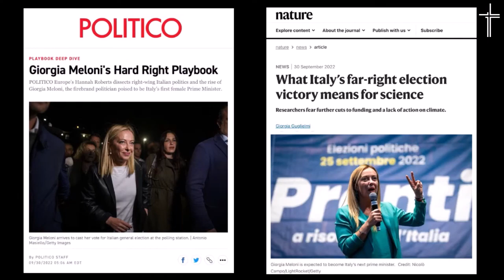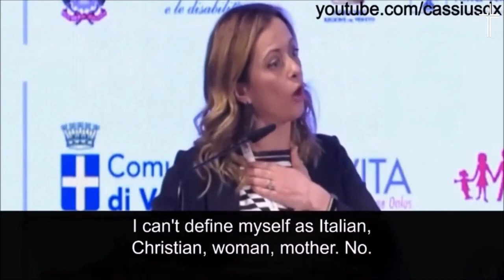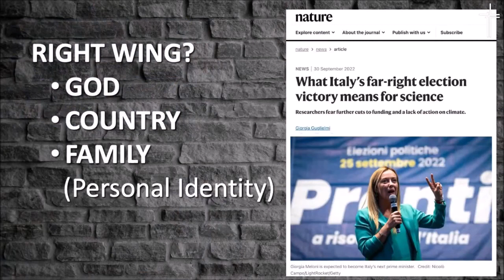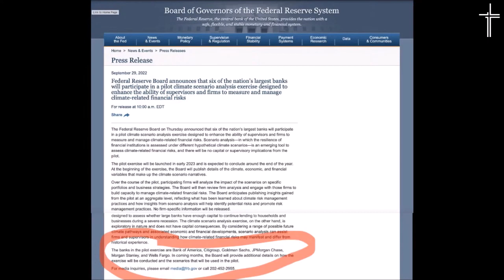Tyrants know who their enemy is.